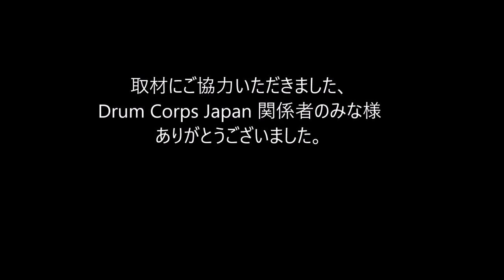2018 DCJ the26th ALL JAPAN CHAMPIONSHIPS 湘南ドルフィンズマーチングバンド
2018 DCJ the26th ALL JAPAN CHAMPIONSHIPS

審査員
GEビジュアル：マイケルゲインズ
GEミュージック：ゲーリーマーカム
ビジュアルアナリシス：竹村憲夫
ミュージックアナリシス：熊谷 淳
ミュージックブラス：ポールマクガー
ミュージックパーカッション：鰐部幹男
ビジュアルプロフィシエンシー：海老沢慶人
カラーガード：藤田奈緒美

Div Ⅱ
5th 69.15
湘南ドルフィンズマーチングバンド
Show Title : ピーターパン 2 / ネバーランドの秘密